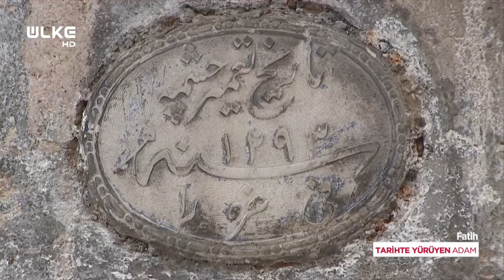Tarih Katliamında Yok Edilen Horhor Çeşmesi – Tarihe Yürüyen Adam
Tarihçi-Yazar Ahmet Anapalı, Kanuni Sultan Süleyman döneminde yaptırılan ve ismini çıkardığı sesten alan Horhor çeşmesinin tarihini anlattı. Bakımsız bırakılan çeşmenin kötü durumuna dikkat çekti.